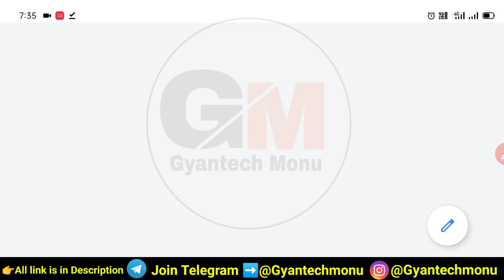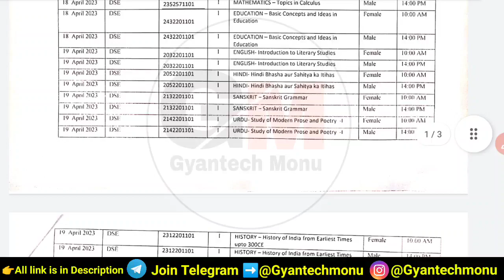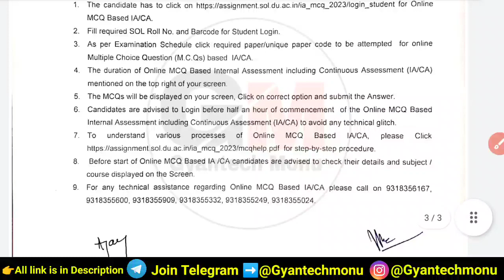SOL BA Prog 1st Semester Internal Assessment Datesheet Released 2023 | DU Sol Internal Assessment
Sol Ba Programme Internal Assessment Datesheet Released 2023
Sol Internal Assessment Exam Kaise Dena Hai
Sol Internal Assessment Exam 2023
BA Prog Internal Assessment First Semester 2023